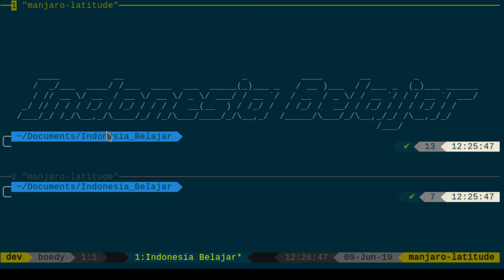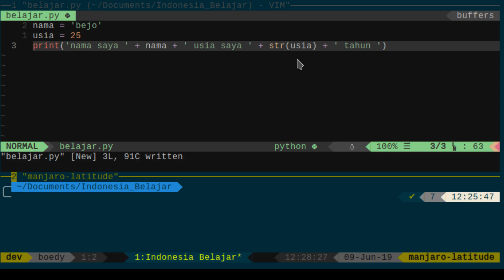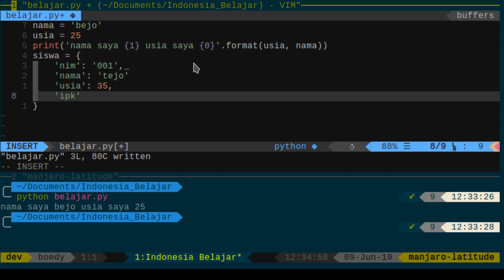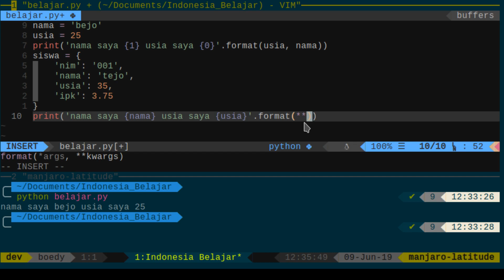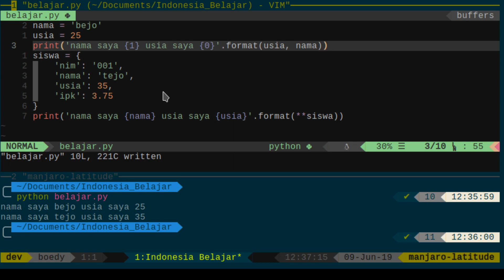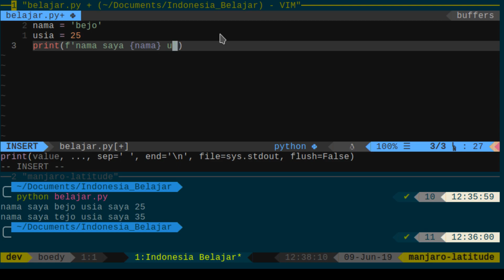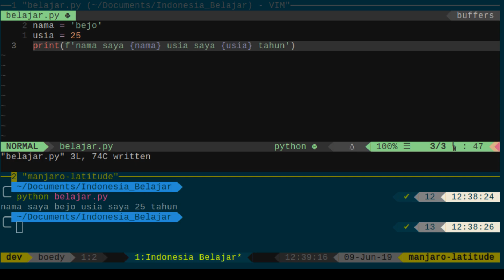[Pythonic 28] Mengenal Format Teks (String Formatting) pada Bahasa Pemrograman Python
Video pembelajaran ini memberikan tips untuk melakukan string formatting dalam bahasa pemrograman Python.
Dalam video ini juga diperbandingkan beberapa model string formatting konvensional dan model string formatting yang Pythonic.
Dengan menerapkan cara penulisan kode yang Pythonic, maka kode program kita menjadi lebih sederhana dan mudah untuk dibaca.